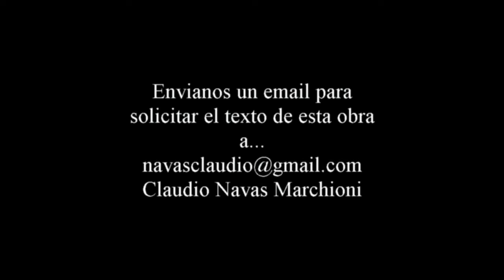MUERTO EL PERRO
Una Comedia negra, con humor y deseos de justicia, Estrenada en Málaga en el 2014.